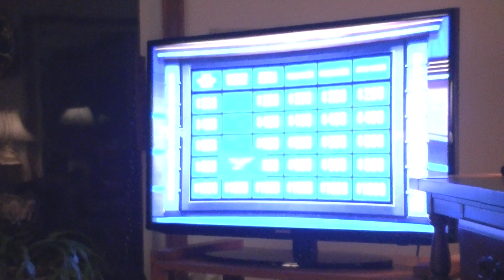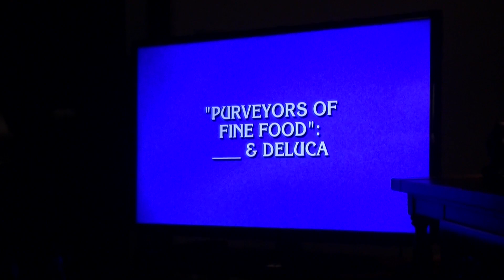HALLOWEEN 2017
Bobby Gaines returns with a holiday that's riddled with fun as Halloween returns to the forefront yet again for Bobby Productions.

An exciting trip to Nonie's awaits as John & Mr. Gaines go along for some always comedic times at Nonie's. The world's 2nd greatest holiday returns so don't miss the latest iteration of Halloween from Bobby Productions!